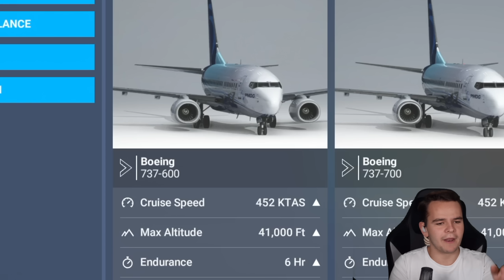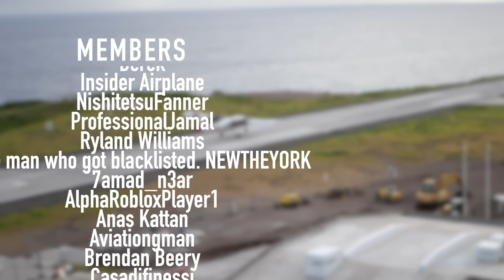The WORST Designed Island AIRPORT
Today's Video: The WORST Designed ISLAND AIRPORT

©Swiss001 2024